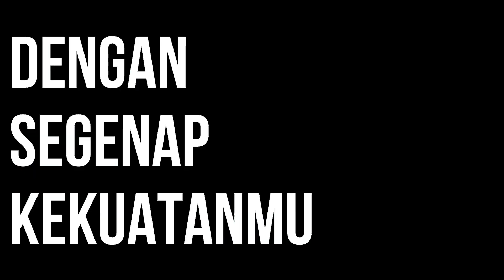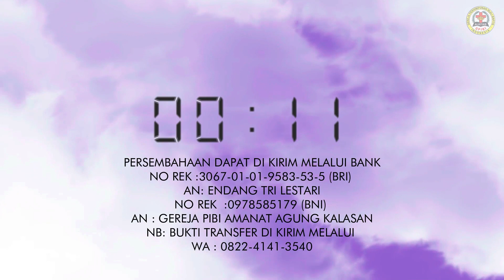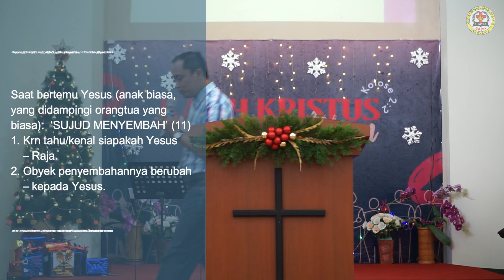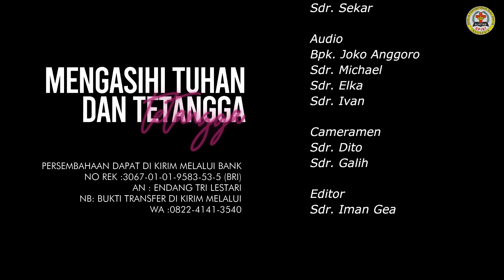Ibadah Online GPIBI AA Kalasan | 3 Januari 2021 | Memetik Buah - Buah Natal | Ev. Epafras Mujono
Ibadah Online Gereja Perhimpunan Injili Baptis Indonesia (GPIBI) Kalasan.
Persembahan bisa dikirim melalui :
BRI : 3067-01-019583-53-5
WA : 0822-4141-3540